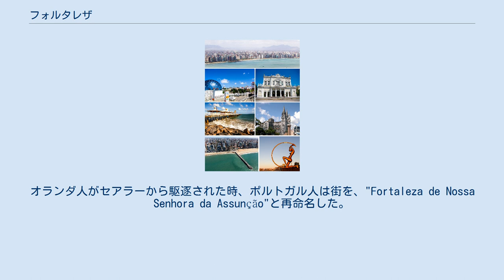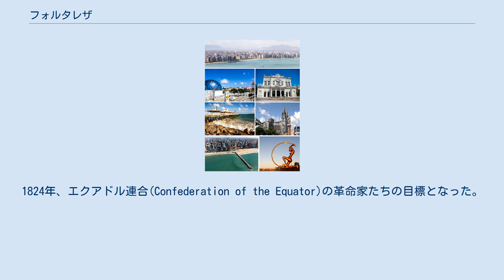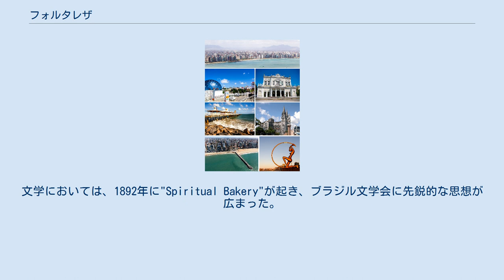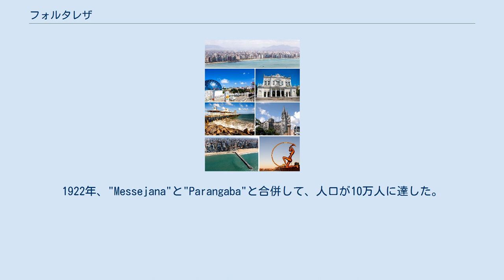フォルタレザ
フォルタレザ（Fortaleza, フォルタレーザとも表記）はブラジルのセアラー州の州都。
 人口は2016年7月1日では約261万人の規模を有し、ブラジルの都市で第5番目の人口を持つ。
 1500年2月2日、スペインの探検家ビセンテ・ヤーニェス・ピンソンがこの地に到着し、"Santa Maria de la Consolación"と名前を付けた事から始まる。
1603年にポルトガル人Pero Coelho de Souzaが、São Tiago砦を建設し、"Nova Lisboa"の居住区を創設した時より、植民地化が開始された。
その後、オランダがブラジル北東部を占領し、Schoonenborch砦を築いた。
オランダ人がセアラーから駆逐された時、ポルトガル人は街を、"Fortaleza de Nossa Senhora da Assunção"と再命名した。
1726年、砦の町は、村に昇格した。
1799年、セアラー州は、Pernambuco州から分離され、フォルタレザがその州都となった。
 19世紀の間、フォルタレザは、綿産業が成長し、これによってセアラーの中心都市としての地位を確立した。
欧州との直行航路が増加し、1812年、フォルタレザ税関が創設された。
1824年、エクアドル連合(Confederation of the Equator)の革命家たちの目標となった。
1846から1877年の間、経済発展とインフラ整備が進み、街は繁栄した。
綿花が輸出され、1845年の2つの中学校と"Ceará and Mucuripe灯台"、1861年の"Santa Casa de Misericórdia de Fortaleza"、1864年の"Prainha Seminary"、1867年の図書館、1870年にはBaturité鉄道の建設とともに開始された公共交通ネットワークの建造など、様々なものが建てられた。
 1870、1880年代は、奴隷解放論者と共和主義者の時代と言われている。
1884年3月25日、セアラーでアフリカ系ブラジル人奴隷の解放が行われた。
4年後には、ブラジルに完全に奴隷はいなくなった。
文学においては、1892年に"Spiritual Bakery"が起き、ブラジル文学会に先鋭的な思想が広まった。
1887年にCeará Instituteが、1894年にCeara's Academy of Lettersがそれぞれ創設された。
 20世紀に入り、特に1910年代、フォルタレザは都市化し、地方から人が流入し、ブラジルで人口が7番目の都市となった。
1922年、"Messejana"と"Parangaba"と合併して、人口が10万人に達した。
 1954年、街で最初の大学UFCが創設された。
1950年から1960年にかけて、街は人口増加率100％を超える発展を遂げ、郊外エリアも発展し始めた。
 混血(60.0%)、白人(35.2%)、黒人(4.4%)、その他(0.4%)